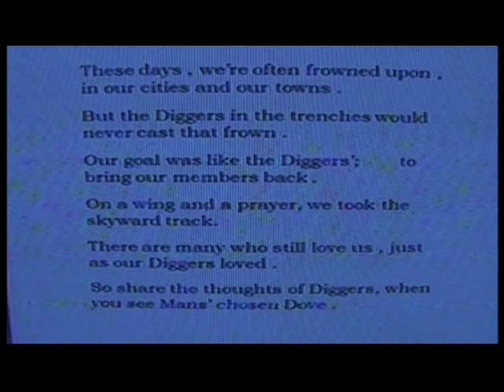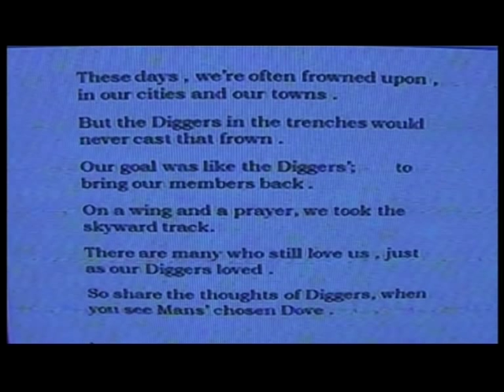ANZAC Pigeon Heroes of War Tribute 2012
Thanks to Network Ten's Georgie Lewin - Breakfast Show & Sydney Crew . Thanks to Fanciers who gave of their time and effort ; To Colin Seymour , Nick Kaparos , To Cheyanne, Tracey and the Hall family . To Helen & George Polidano .